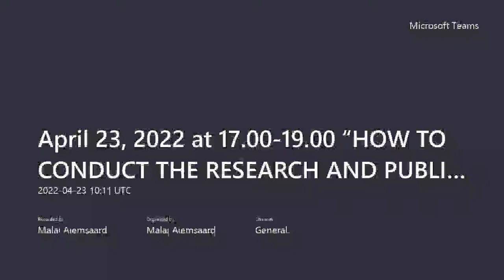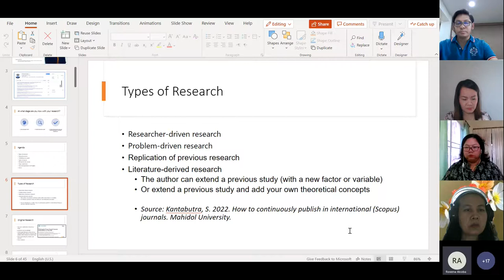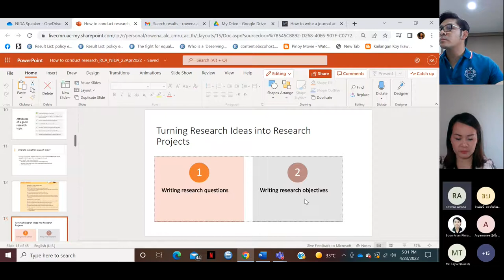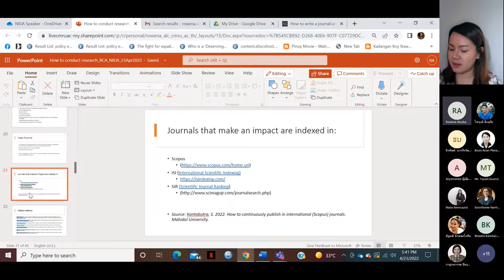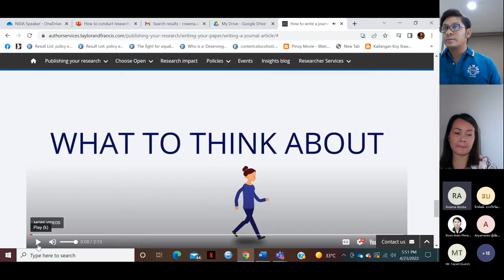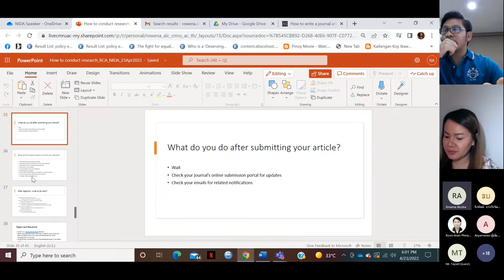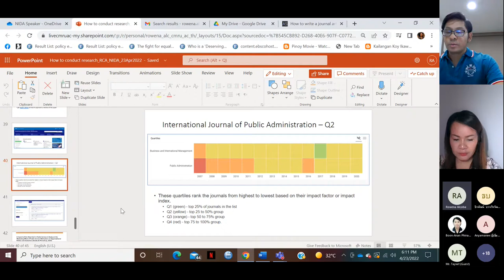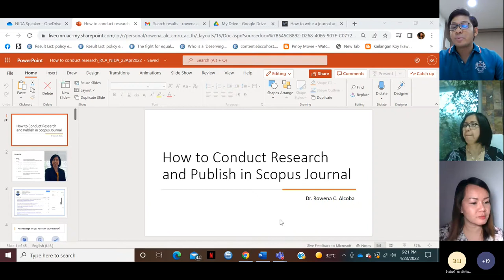HOW TO CONDUCT THE RESEARCH AND PUBLISH IN SCOPUS JOURNAL by DR ROWENA C. ALCOBA | GSPA NIDA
The special topic “How to conduct the research and publish in scopus journal” by Dr. Rowena Alcoba

Created: The Doctor of Philosophy Program in Public Administration | Ph.D. (Public Administration)
Graduate School of Public Administration, National Institude of Development Administration